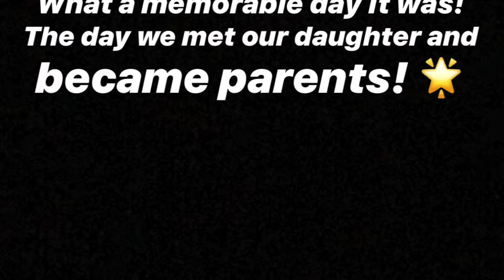Delivery Day/Vlog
An intimate video welcoming our daughter into the world.